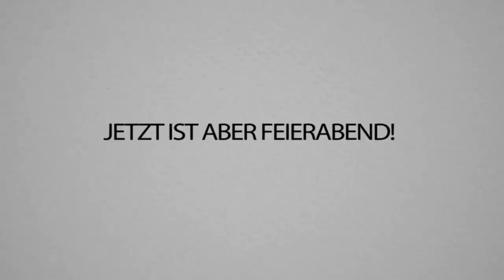SO haben wir GESTERN im neuen VARO PROJEKT gespielt - 3000€ Minecraft Turnier!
Ich habe zusammen mit @NQRMAN das Varo Livestream Turnier von @Gamerstime gespielt! Und wir sind echt weit gekommen! 😎
Vielen Dank an Kevin fürs hosten! 🥰